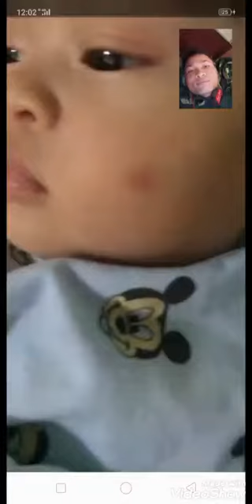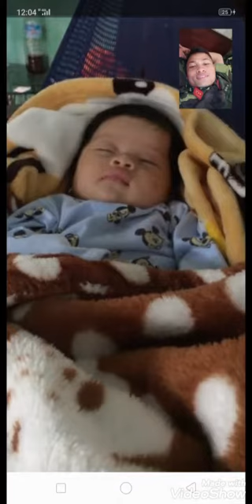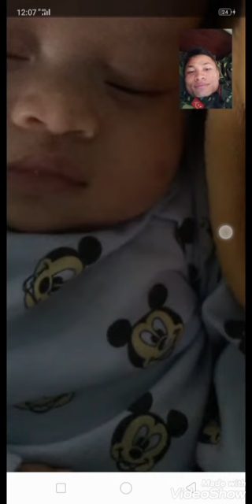Mun buồn ngủ